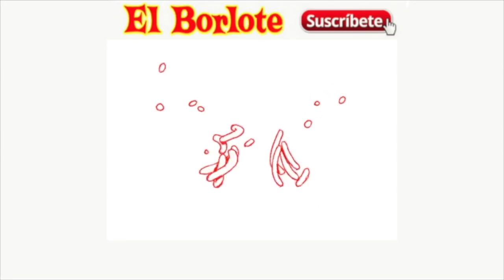Televisa se Arrodilla Ante López Obrador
Ante la ventaja de más de 20 puntos que tiene actualmente Andrés Manuel López Obrador rumbo a la elección presidencial de México, Grupo Televisa se encuentra desesperada por tratarse de reconciliar con el candidato de Morena, y para ello ha cambiado radicalmente su trato para con él.